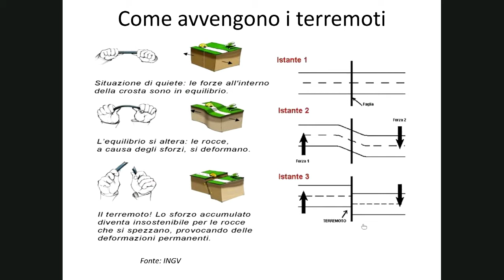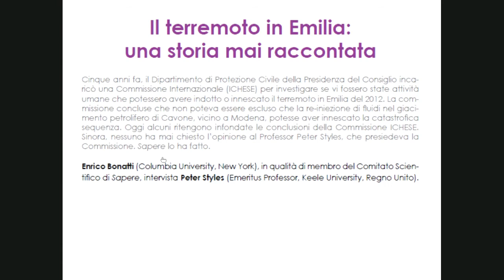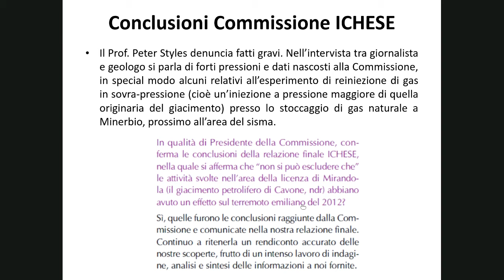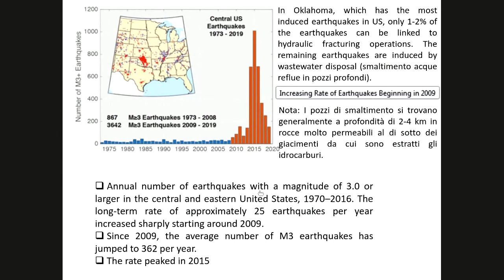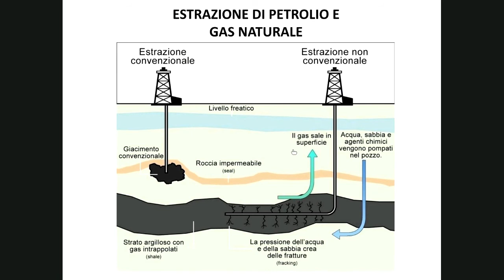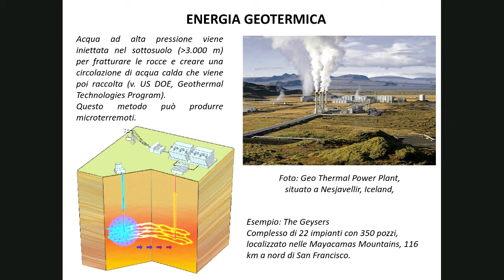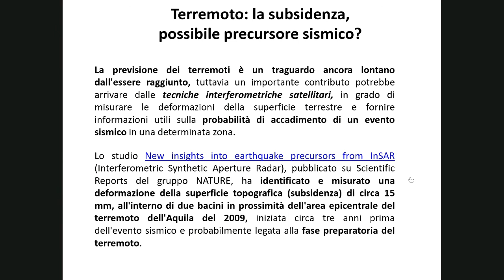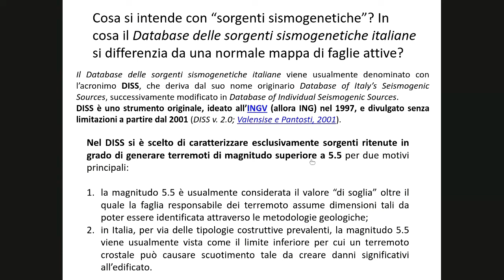Indagine sui terremoti indotti_Pini